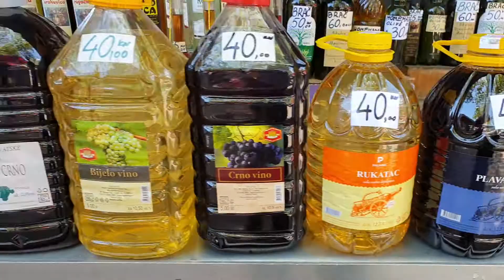Mercato di Spalato